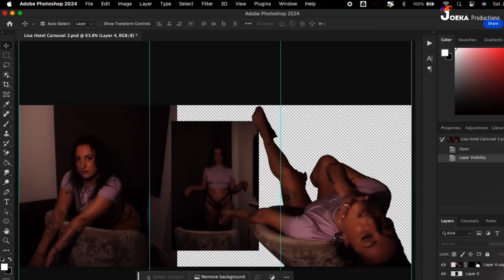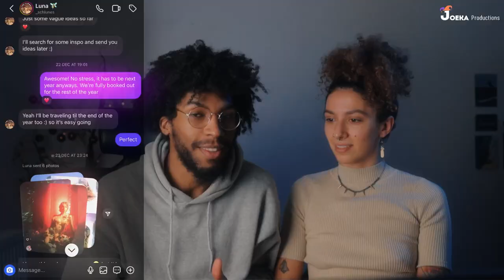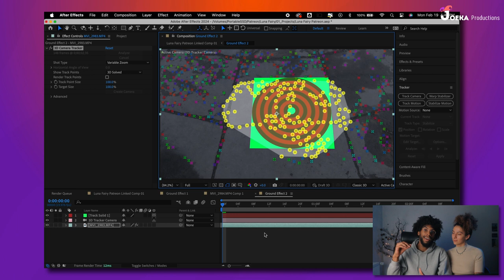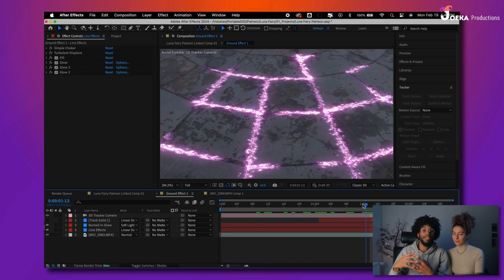How to Get Away with Shooting Nude Art in Public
In this video, we discuss 4 tips to consider before doing a nude shoot in public and 4 tips to consider while on the shoot itself!

4 Tips for Preparing for a Public Nude Video or Photo Shoot

1. Research the area you want to shoot at and plan to shoot at a time when there is the least traffic:-- - Outdoor location (Early Morning is the best, before sunset.)
- Indoor location (During the week, before lunch or after lunchtime. After lunch if it’s a place where children may be then you have time until about 3pm, otherwise you should be safe until 5pm)

Some locations also have a chart of analytics on the Google search of the popular times throughout the week.

2. Plan the shoot beforehand. Write down the poses or takes that you want - I use Pinterest, Instagram and Google Searches for Inspo- Create a storyboard with ideas.

3. Take a second pair of eyes if possible.

4. Make sure to have quick and easy way to cover up (Big Coat).

Now, once you get to the location, here are some four more considerations.

4 Tips for Shooting Nude in Public

1. Check for Cameras and look for blind spots - If there are cameras, there might a few angles that are hidden from their view. Take advantage of those. If there are no cameras, use spaces where you have a bit of coverage from peeping eyes.

2. Start off with clothes on and progressively take off more.

3. Have a lookout while shooting. - If no one else was able to join you, periodically check to see if anyone is approaching.

4. Be quick - Check your plan before the model gets nude and communicate what you will do before they take their clothes off. Have an escape plan in case someone comes by, either to cover up quickly or being able to literally flee the scene!